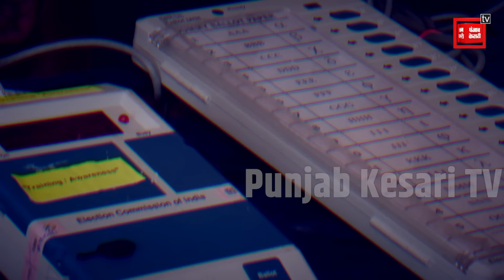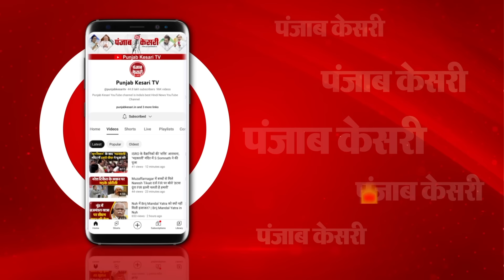Lok Sabha Election से पहले VVPAT पर Supreme Court का बड़ा आदेश, Congress ने बताया ‘पहला बड़ा कदम’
पूरा देश इस वक्त चुनावी माहौल में नजर आ रहा है. राजनेता से पार्टी कार्यकर्ता तक... तो वहीं आरोप प्रत्यारोप का दौर भी जारी है... जहां तरफ राजनीतिक दल धुंआधार चुनावी प्रचार में जुटे हुए हैं... तो वहीं दूसरी तरफ चुनाव आयोग भी पूरी तरीके से अपनी तैयारियों में लगा हुआ है. लेकिन इस बीच चुनाव आयोग को देश की सर्वोच्च अदालत ने नोटिस जारी किया है... और ये नोटिस VVPAT मशीनों को लेकर है. वीवीपैट पर्चियों की पूरी गिनती की मांग वाली याचिका पर सुनवाई करते हुए कोर्ट ने चुनाव आयोग और केंद्र से जवाब मांगा है.